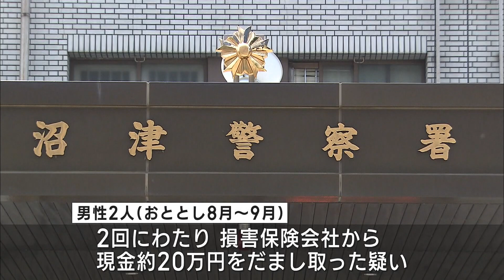通院した日数を水増しして保険会社から保険金をだまし取ったとして接骨院の院長ら2人を書類送検 静岡・沼津市